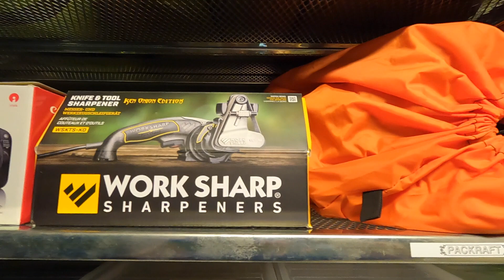Hiking the log flume in Vennesla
Join me and AWL Adventure in our Amok Draumr